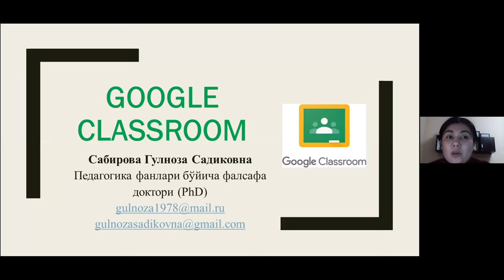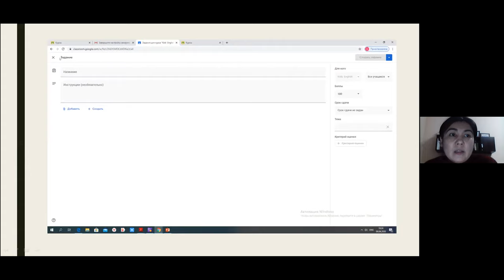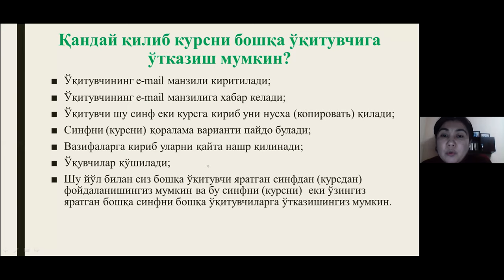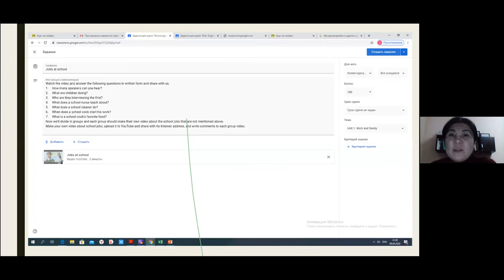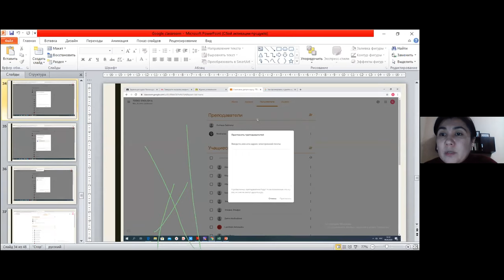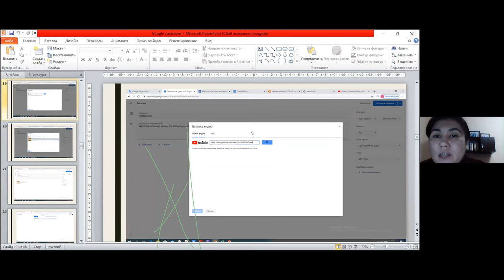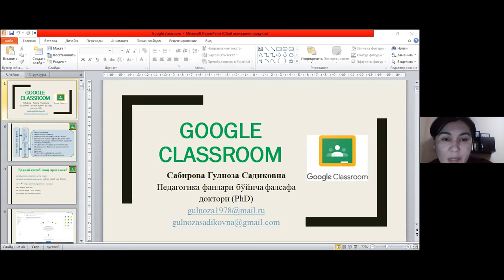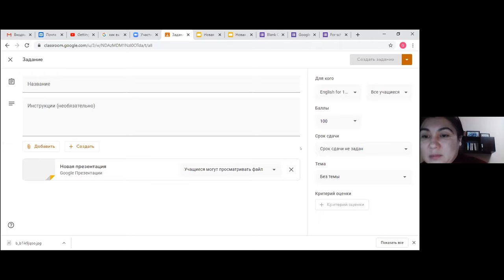Google classroom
The presentation is in the Uzbek language.